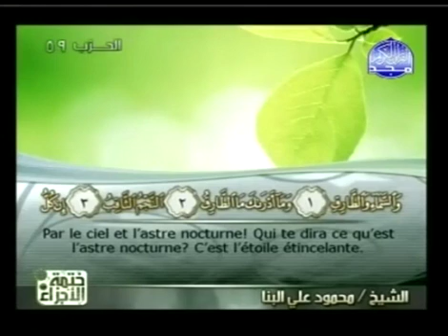سورة الطارق 86 مكتوبة كاملة فضيلة الشيخ || محمود على البنا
السلام عليكم ورحمة الله وبركاته  كلمات تجعل من لا يصلي " يصلــي "بإذن الله
‏* هل تعلم أن المولى تبارك وتعالى يتبرأ من تارك الصلاة ؟
قال رسول الله صلى الله وسلم : (لا تترك الصلاة متعمدا ، فإنه من ترك ‏الصلاة متعمدا فقد برئت منه ذمة الله ورسوله ) أي ليس له عهد ولا ‏أمان.
‏* هل تعلم أن النبي صلى الله عليه وسلم وصف تارك الصلاة بالكفر ؟
قال رسول الله صلى الله عليه وسلم : (بين الرجل وبين الكفر ترك ‏الصلاة )
‏* هل تعلم أن الذي لا يصلي إذا مات لا يدفن في مقابر المسلمين!!
‏* هل تعلم كيف يعذب تارك الصلاة في قبره ؟
قال رسول الله صلى الله عليه وسلم : (أتينا على رجل مضطجع ، وإذا ‏آخر قائم عليه بصخرة ، وإذا هو يهوي بالصخرة لرأسه فيثلغ رأسه - ‏أي يشدخه - فيتدهده الحجر - أي يتدحرج - فيأخذه فلا يرجع إليه ‏حتى يصبح رأسه كما كان ، ثم يعود عليه فيفعل به مثل ما فعل المرة ‏الأولى ، فقلت : سبحان الله ! ما هذان ؟ فقال جبريل عليه السلام
‏(إنه الرجل ينام عن الصلاة المكتوبة )
* هل تعلم أن أول ما تحاسب عليه الصلاة ؟
قال رسول الله صلى الله عليه وسلم : ( أول ما يحاسب به العبد يوم ‏القيامة عن الصلاة ، فإن صلحت ، صلح سائر عمله ، وإن فسدت ، ‏فسد سائر عمله )
‏* هل تعلم أن تارك الصلاة يحشر يوم القيامة مع فرعون ؟
قال رسول الله صلى الله عليه وسلم : ( من حافظ عليها - أي الصلاة ‏كانت له نورا وبرهانا يوم القيامة ، ومن لم يحافظ عليها لم يكن له نور ‏ولا برهان ، ولا نجاة ، وكان يوم القيامة مع قارون وفرعون وهامان ‏وأبي بن خلف )
قال تعالى : {كل نفس بما كسبت رهينة إلا أصحاب اليمين في جنات ‏يتساءلون عن المجرمين ،ما سلككم في سقر. قالوا لم نكن من ‏المصلين}.
‏* هل تعلم أن الله عز وجل يأمرك بالصلاة ؟
قال تعالى : {حافظوا على الصلوات والصلاة الوسطى وقوموا لله ‏قانتين}
‏* هل تعلم أن الصلاة وصية النبي صلى الله عليه وسلم عند خروجه ‏من الدنيا ! ‏
قال رسول الله صلى عليه وسلم وهو يلفظ أنفاسه الأخيرة :
(الصلاة ، ‏الصلاة وما ملكت أيمانكم ).

‏* هل تعلم أن الصلاة مفتاح كل خير ؟
قال ابن القيم الجوزي رحمه الله : (الصلاة : جلبة للرزق . حافظة ‏للصحة دافعة للأذى ، طاردة للأدواء ، مقوية للقلب ، مبيضة للوجه ، ‏مفرحة للنفس ، مذهبة للكسل ، منشطة للجوارح ، ممدة للقوى ‏،شارحة للصدر، مغذية للروح ، منورة للقلب ، حافظة للنعمة ، دافعة ‏للنقمة ، جالبة للبركة, مبعدة من الشيطان
سبحان الله وبحمده عدد خلقه ورضاء نفسه وزنة عرشه ومداد كلماته سبحان الله والحمد لله ولا اله الا الله والله أكبر ولا حول ولا قوة الا بالله وحده لا شريك له له الملك وله الحمد يحيي ويميت وهو على كل شيء قدير
اللهم صل على سيدنا محمد وعلى آله وصحبه أجمعين ومن تبعهم باحسان الى يوم الدين وسلام على المرسلين والحمد لله رب العالمين
قال رسول الله: الدال على الخير كفاعله..قم بمشاهدة هذا الفيديو وبعدها قم بالضغط على شير أو مشاركة وتذكر ان كل شخص من اصدقاءك سيشاهد الفيديو ستعود الحسنات لك
والله الموفق